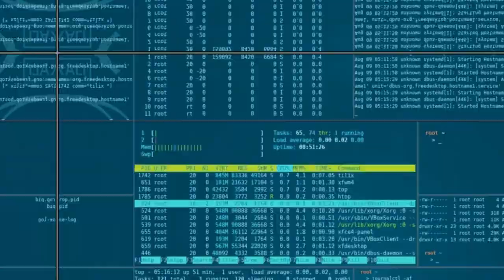Boxer Bajaj Hunting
We decided to make a Bajaj Sandwich using two ZX6Rs

Bikes: 2 ZX6Rs and 1 Bajaj Boxer